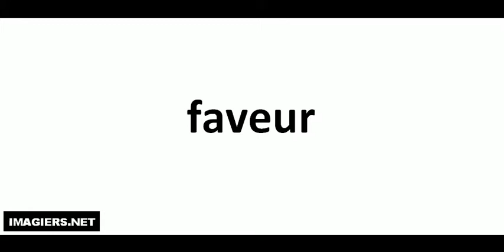How to pronounce in French # faveur